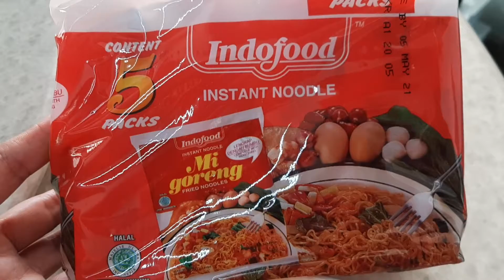mi goreng#indo food